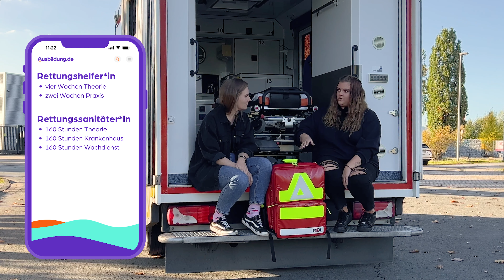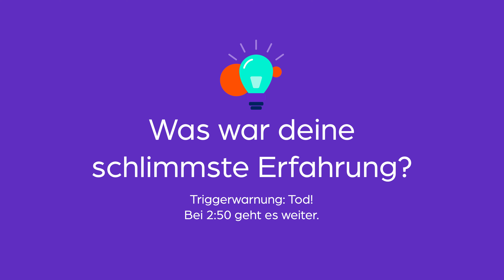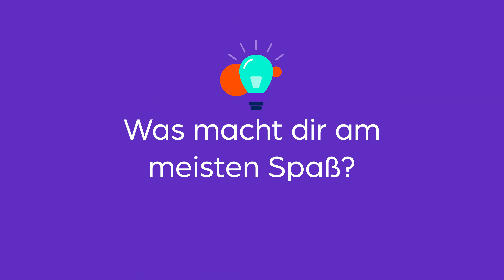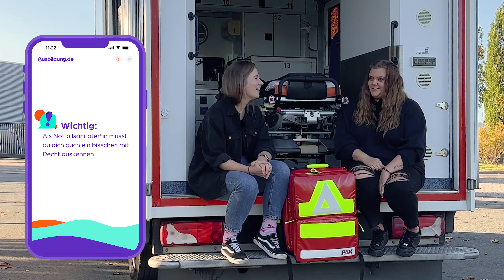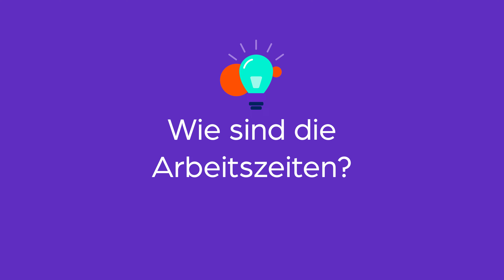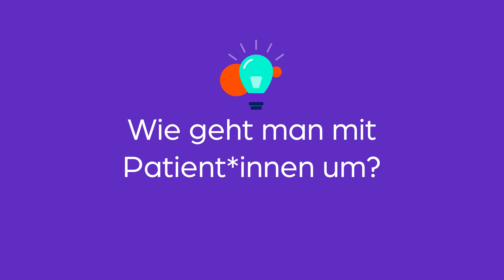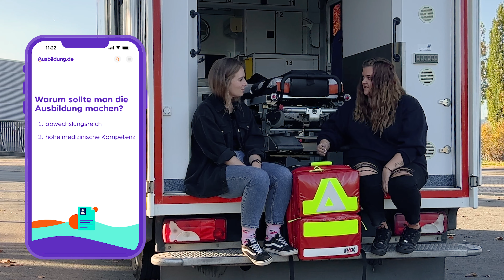Azubi-Interview: Alltag einer Notfallsanitäterin!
Jeder Tag ist anders: Frauke ist Notfallsanitäterin in der Ausbildung. Im Video erzählt sie, was du über diesen spannenden Beruf wissen musst – angefangen von den Ausbildungsinhalten über die Vorzüge der Ausbildung bis hin zu den Gehalts- und Karriereperspektiven. ⬇️⬇️⬇️

▬▬ Videokapitel ▬▬▬▬▬▬▬▬▬▬▬▬▬▬▬▬▬▬▬▬▬▬▬▬▬▬▬▬▬▬▬
00:00 – Der Alltag als Notfallsanitäterin
00:39 – Warum willst du Notfallsanitäterin werden?
02:19 – Was war deine schlimmste Erfahrung? (Triggerwarnung: Tod)
03:52 – Was macht dir am meisten Spaß?
05:41 – Wie geht man mit Stress um?
07:42 – Was macht dir am wenigsten Spaß?
08:44 – Wie bewirbt man sich als Notfallsanitäter*in?
09:20 – Wie sind die Arbeitszeiten?
10:26 – Was sind die Voraussetzungen für die Ausbildung?
10:55 – Wie geht man mit Patient*innen um?
11:45 – Warum sollte man die Ausbildung machen?
12:37 – Was sind die Zukunftsaussichten?

❓ Was machen Notfallsanitäter*innen? 🚑🚨
30.000 Mal wird in Deutschland der Notruf alarmiert – am Tag. Dann rückt der Rettungswagen aus und mit ihm die Notfallsanitäter*innen. Sie leisten medizinische Erstversorgung am Notfallort und beurteilen den akuten Gesundheitszustand der Patient*innen. Ist der Zustand lebensbedrohlich? Brauchen wir einen Notarzt oder spezielle Geräte? Notfallsanitäter*innen versorgen die Person, bis ein Notarzt oder eine Notärztin eingetroffen ist, und assistiert dann weiter. Dazu gehört auch, die Situation zu erfassen: Welche Schmerzen hat die Person und was sind mögliche Zusammenhänge? Wenn es medizinisch notwendig ist, bringen die Notfallsanitäter*innen die Person auch in ein Krankenhaus. Auf dem Weg versorgen sie sie weiter und übermitteln wichtige Informationen an das Krankenhauspersonal, damit es sich vorbereiten kann.
❓ Wie läuft die Ausbildung zum Notfallsanitäter ab? 📅
Die Ausbildung zum Notfallsanitäter oder zur -sanitäterin ist eine dreijährige schulische Ausbildung, die bundesweit durch das Notfallsanitätergesetz geregelt ist. In der Berufsschule lernen die Azubis alle wichtigen Grundlagen für ihre Arbeit – dazu gehören grundlegendes medizinisches Wissen und notfallmedizinische Maßnahmen, aber auch, wie sie richtig mit Patient*innen und Angehörigen sprechen. Im praktischen Dienst wird dieses Wissen angewandt, zum Beispiel im Rettungsdienst oder in verschiedenen Abteilungen im Krankenhaus. Mehr als die Hälfte der Ausbildungszeit verbringen die angehenden Notfallsanitäter*innen in der Praxis.
❓ Welche Voraussetzungen gibt es? ✔️
Es gibt ein paar Dinge, die du für die Ausbildung mitbringen solltest. Du brauchst mindestens einen mittleren Schulabschluss, also die mittlere Reife oder einen Realschulabschluss (je nach Bundesland). Außerdem solltest du körperlich fit sein: Du musst ein ärztliches Attest vorlegen, das deine gesundheitliche Eignung für den Beruf bestätigt. Was dir noch gut liegen sollte: im Team zu arbeiten und Menschen in Notlage zu helfen.
❓ Wie viel verdienen Notfallsanitäter*innen? 💸
Azubis zum Notfallsanitäter bekommen – im Gegensatz zu anderen schulischen Ausbildungen – eine Ausbildungsvergütung. Die kann sich je nach Ausbildungsstätte nach unterschiedlichen Tarifverträgen richten, z. B. dem Tarifvertrag für den öffentlichen Dienst (TVöD), genauer: dem Branchenvertrag des Bereichs Pflege (TVöD-B VKA). Auch das Deutsche Rote Kreuz hat einen eigenen Tarifvertrag für Auszubildende. In der Ausbildung liegt die monatliche Vergütung zwischen mindestens 945 Euro im ersten und maximal 1.233 brutto im dritten Ausbildungsjahr. Das Einstiegsgehalt liegt zwischen 2.460 und 2.797 Euro brutto.
❓ Welche Fort- und Weiterbildungsmöglichkeiten gibt es? 📈
Nach der Ausbildung warten jede Menge Fort- und Weiterbildungen auf dich: Du kannst dich zum Praxisanleiter oder zur Praxisanleiterin oder zur Lehrkraft im Lehrrettungsdienst weiterbilden lassen und Nachwuchskräfte ausbilden. Um als Lehrkraft an einer Rettungsdienstschule zu arbeiten, brauchst du noch ein abgeschlossenes medizinisch-pädagogisches Studium. Oder du schlägst eine wirtschaftliche Karriere ein und wirst Betriebswirt*in für Management im Gesundheitswesen.

Ausbildung.de GmbH
Geschäftsführung:
Felix von Zittwitz, Tim Schormann
Wittener Straße 87
D – 44789 Bochum